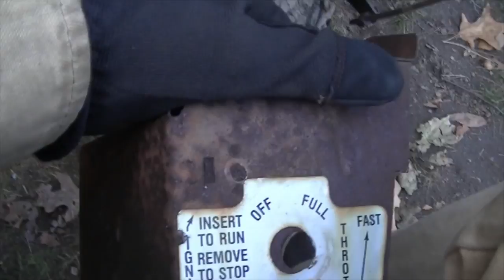Fleet of 4 Vintage, Rusty, Crusty Snowblowers Part 5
In this video I work on the 2 remaining engines and some more refinement on the Rusty Crustys.

 This video series covers the 4 old Snowblowers, 5 engines, and parts I picked up from an elderly gentlemen who passed away that had a small engine business on the side.
8hp Snow Champ
8hp Ariens ST824
8hp Craftsman 826
6hp Ariens 922022
Engines
2 Tecumseh 8hp
2 Tecumseh 3-4hp
1 Briggs 2hp
Parts new and old